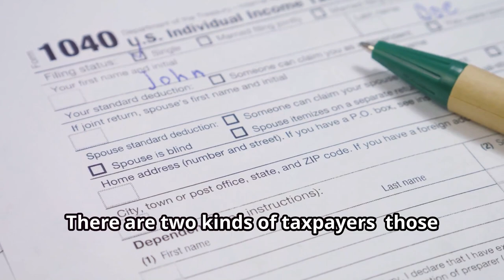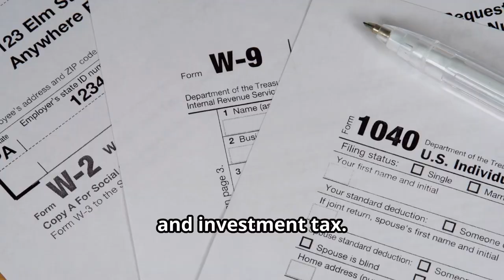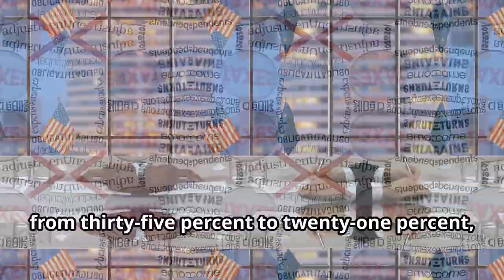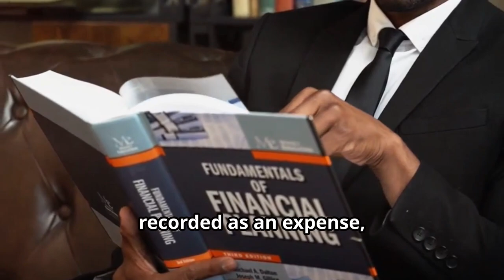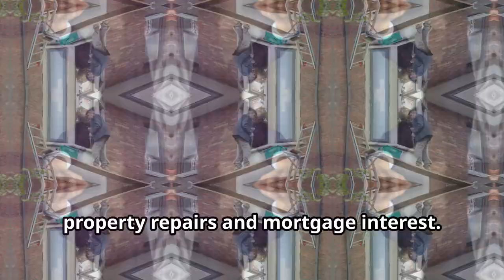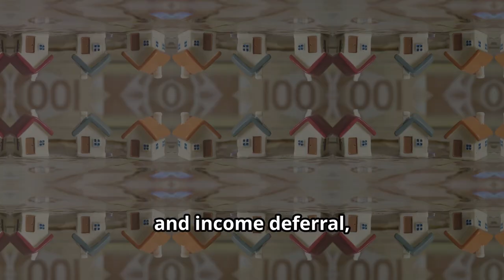How The WEALTHY Pay NO Tax (And You Can Too!)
How Billionaires Pay $0 in Taxes (And You Can Too!)

00:00 - Introduction
00:30 - Paul – The Wilful Taxpayer
00:50 - Jack – The Tax Avoider
01:46 - Writing Off Expenses
02:36 - Diverting Income
03:15 - Netting Revenues Against Losses
03:39 - Issuing Stock Options
04:05 - Leveraging Geographical Tax Laws
04:29 - Investing in Real Estate
04:55 - Deferring Income
05:19 - Conclusion